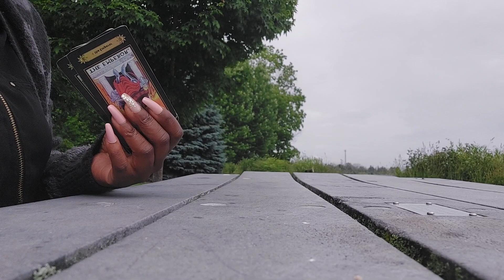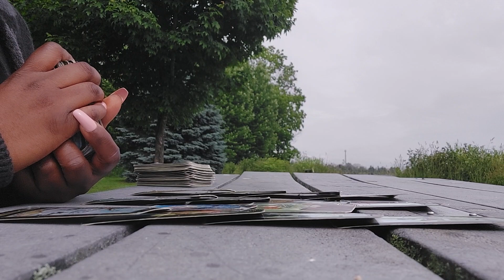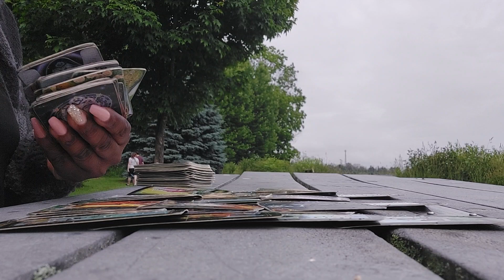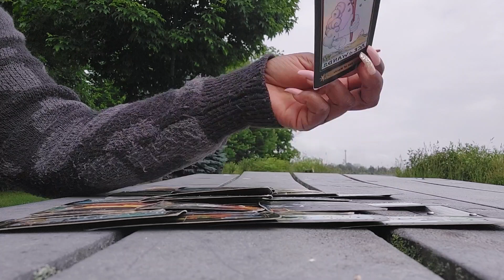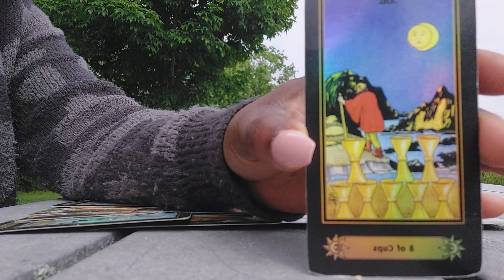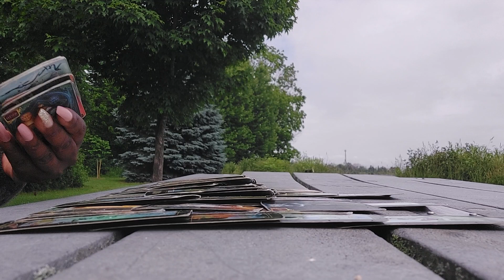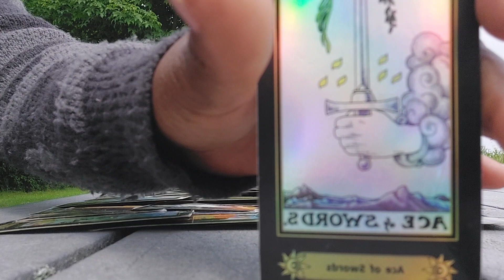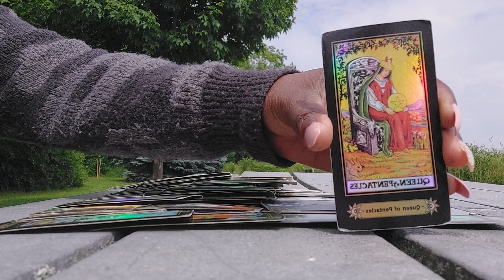IN REGRET BECAUSE THEY PUSHED YOU TO GIVE UP ON THEM!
TITLE: IN REGRET BECAUSE THEY  PUSHED YOU TO GIVE UP ON THEM!